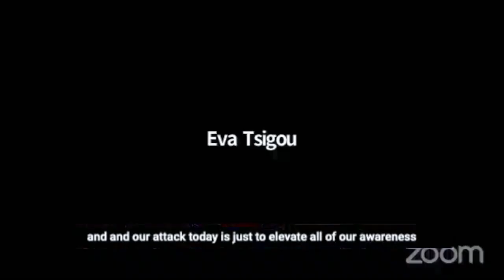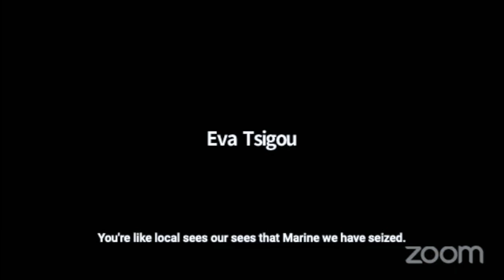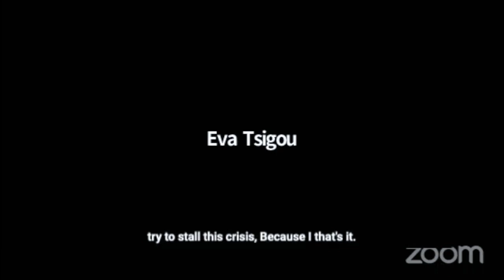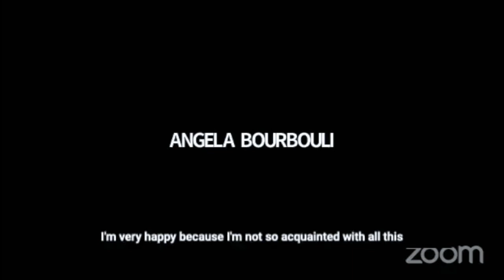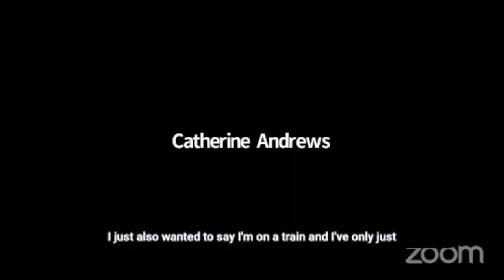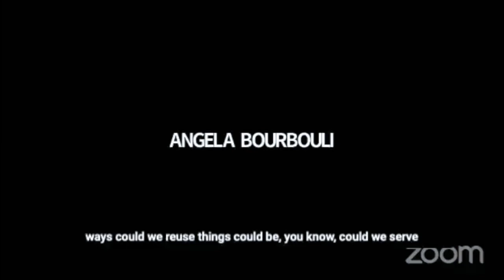Climate Coaching Action Day 2020 Angelos Derlopas & Maureen Purcell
Are you passionate about taking action on climate change and making a positive impact in the world? 🌍 Then you won't want to miss our "Climate Coaching Action Day 2020" video featuring Angelos Derlopas and Maureen Purcell! In this inspiring and thought-provoking video, Angelos and Maureen share their insights and strategies on how coaching can play a powerful role in creating a more sustainable and equitable world. From understanding the key challenges facing our planet to identifying practical solutions and taking action, they provide practical tips and advice that will empower you to make a positive impact in your own life and in the world around you. Whether you're a coach looking to integrate climate action into your practice or simply seeking ways to make a difference in your community, this video has something for everyone. With Angelos and Maureen's expert guidance and insights, you'll gain a deeper understanding of how coaching can be a powerful tool for creating meaningful change and building a more sustainable future. So don't miss out on this incredible opportunity to learn from two of the best coaches in the business! Tune in now to our "Climate Coaching Action Day 2020 - Angelos Derlopas & Maureen Purcell" video